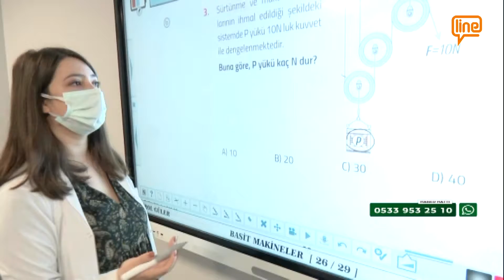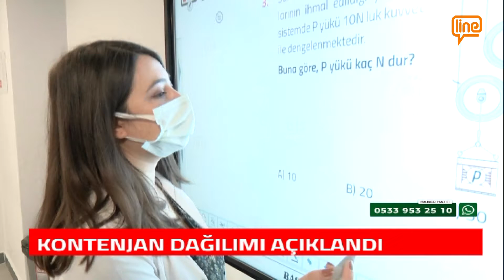Line TV Ana Haber Bülteni (03.07.2022)